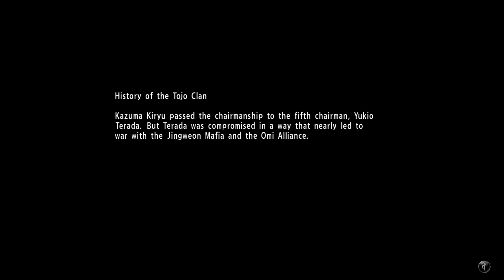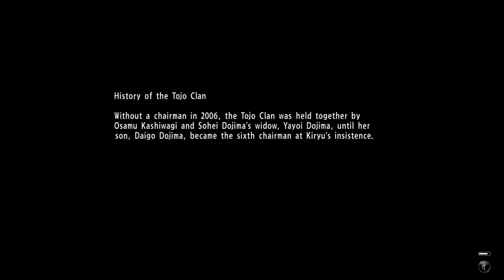Yakuza 6: The Song of Life | Chapter 6: Footsteps | PS4